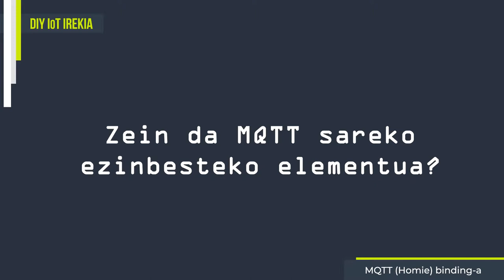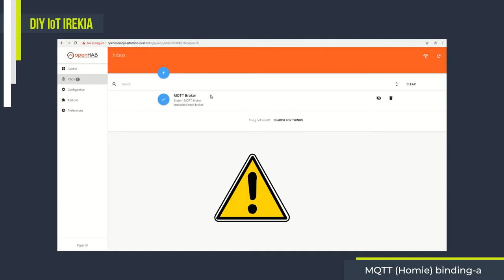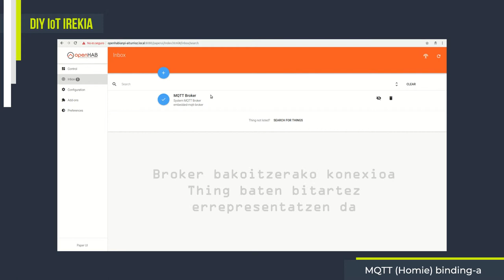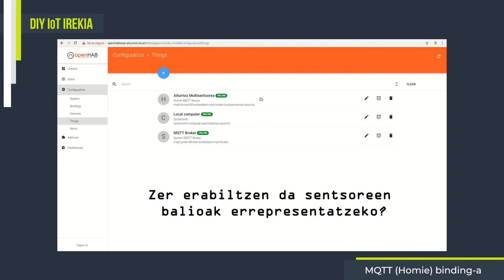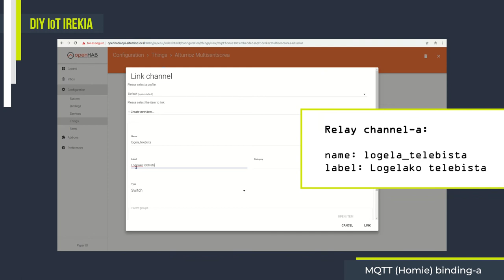5.3- MQTT (Homie) binding-a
Aurreko bideoan openHAB-en ezaugarri nagusiak ikusi ondoren, prest gaude dagoeneko gure Homie gailuak sisteman integratzeko. Has gaitezen!